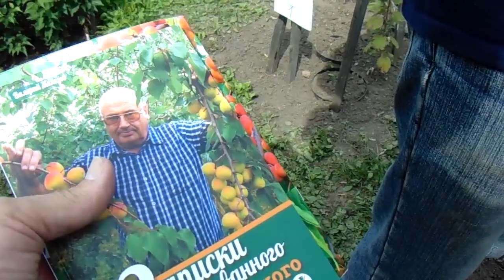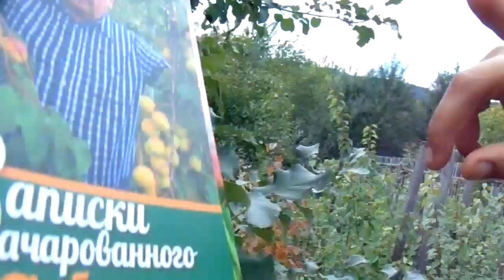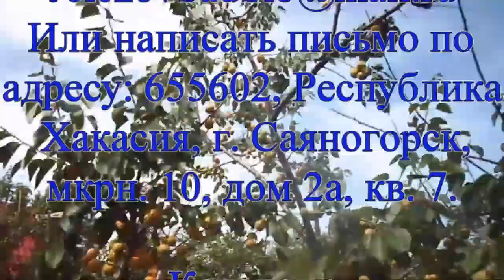Питомник Железовых - это будущий маточный сад.